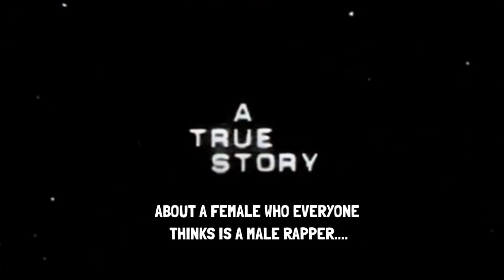Mafia Queen & Dollamam Da Rebel aka D.D.R. 👑 Snitch Royalty🐀 Rebel Resistance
I'm talking about Mafia Queen and Dollaman da rebel a pair of rappers who have been snitching more than the 69. I'm taking this narrative further than anyone ever has with an analogy. This is not an attack on either of these rappers - I just like telling stories, sometimes they're true and sometimes they're based on something that really happened to me. And then sometimes they're completely fabricated. But always entertaining. Once upon a time, there were two very important rappers. They had taken over the rap game and music world. Whenever they dropped an album it was the number one album in America for weeks (months for Snoop). They told stories about dealing drugs and murdering people. These two men have changed the rap game forever. Unfortunately as time went on, they started to snitch as much or more than the 69 posse did and it showed how fake hip hop has become today if a hiphopper can be considered a legend. The police came looking for them while they were driving in their Mercedes. Everything was going fine until they heard from one of their friends/cousins Donald Trump just got elected president. All of a sudden things started to get bad and wrong for them. A gangster who is known for being good at helping out his friends and companions let's these 2 rap legends hide out in his house. The rap legends are trying to find out what is going on and what is happening, there are police surrounding the house everywhere and cops coming and going in front of the house all day long to check things out- if we don't give them any cash or anything then maybe they will let us go. When we go outside after